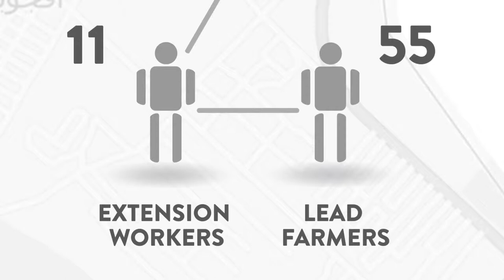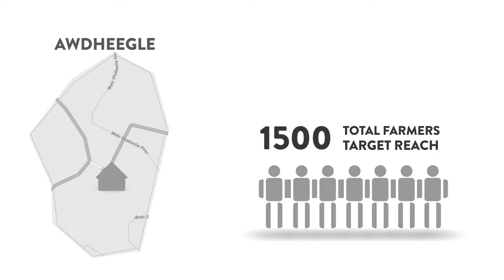Technology Transfer (Agriculture in Somalia) - Mao Marketing Productions[HD]